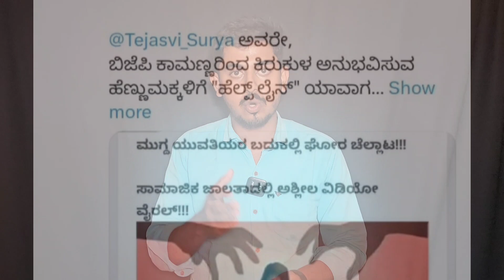Tirthahalli ABVP Taluk Leader Prathik Gowda Issue Small Explanation | Harshavardhana R HVR